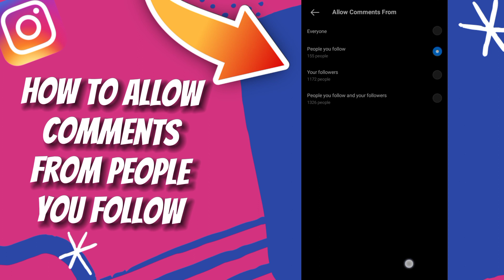How to Allow Comments from People You Follow on Instagram - Easy and Quick Tutorial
How to Allow Comments from People You Follow on Instagram - Easy and Quick Tutorial 2023

in this video we discuss :